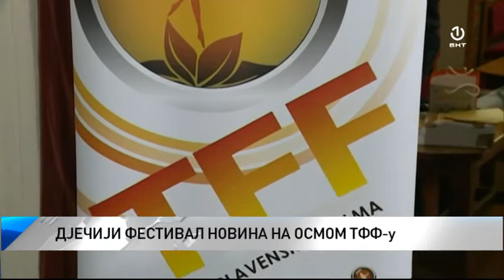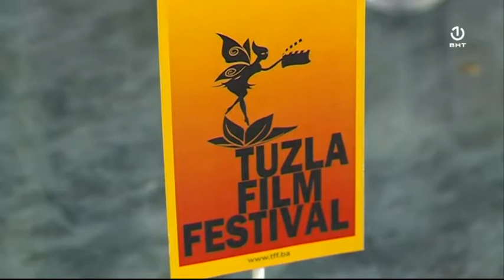U subotu svečano otvaranje Tuzla film festivala